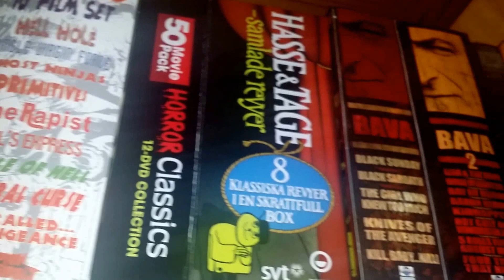This is the Top Shelf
Top shelf of my DVD collection. Mostly horror flicks here.